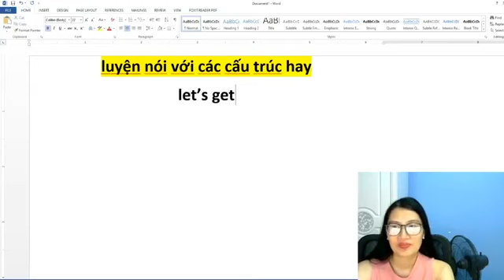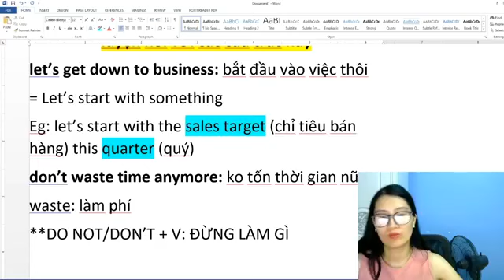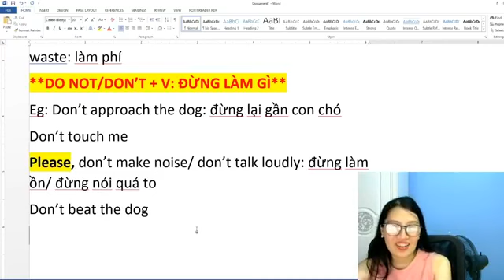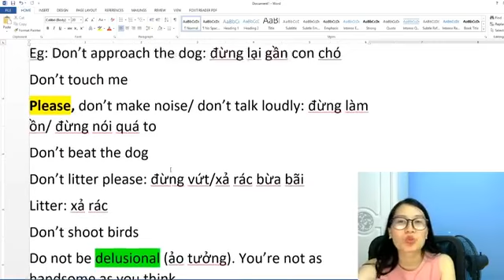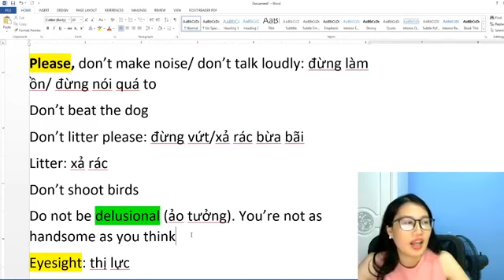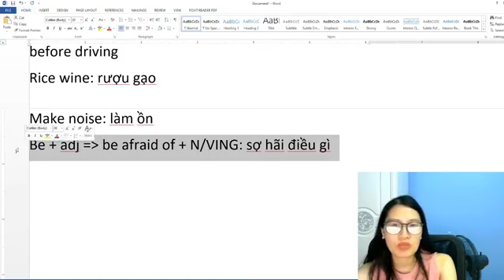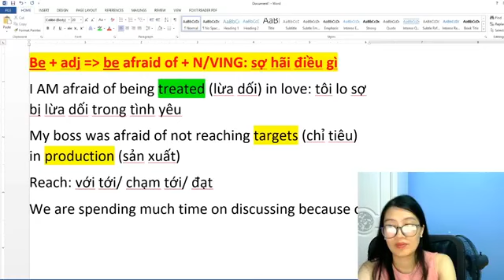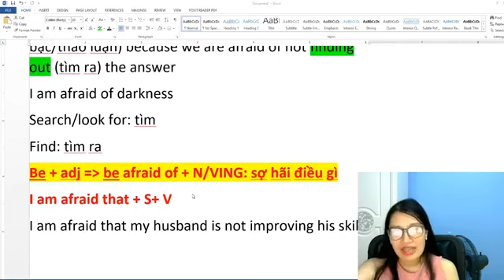[LIVESTREAM] NÂNG CẤP TIẾNG ANH CỦA BẠN BẰNG NHỮNG CẤU TRÚC SIÊU HAY SAU